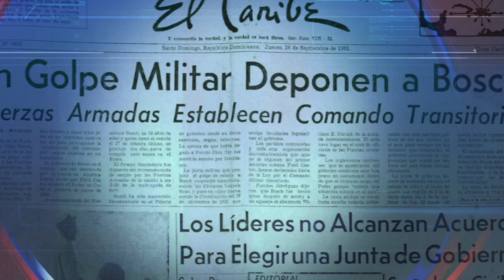Capsulas de historia electoral: Primeras elecciones libres en Rep. Dominicana